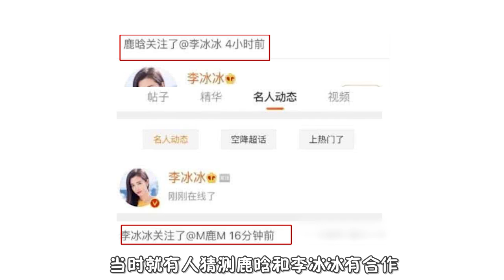鹿晗被曝签约新公司，将与赵丽颖合作春日宴，陈学冬疑负气出走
在刚刚结束的金鸡电影闭幕中，有人士爆料称，鹿晗全程都陪伴在李冰冰的身旁。鹿晗在李冰冰的身旁像是一个小跟班，贴心地帮忙拿包。李冰冰的公司是著名的经纪公司和颂。和颂是李雪的公司，李雪则是李冰冰的妹妹。随后又有消息证实，鹿晗将要加盟和颂，李冰冰给出的大礼就是《春日宴》的男主角。这样一来，鹿晗将要和赵丽颖搭档，共同出演该电影在当晚的金鸡奖结束后，二人第二天就在社交平台上立马互相关注了。二人此前在娱乐圈并没有什么交集，但是这次亲密交谈甚至互关，就有网友猜测鹿晗要加盟李冰冰的公司了。网友看了也表示，鹿晗先前的演技一直备受争议，此次如果能与赵丽颖合作，认真学习，努力提升演技，口碑也会慢慢好转。和颂旗下艺人有赵丽颖、陈学冬、贾青、何润东等，除了一个赵丽颖是一线明星，其他的基本上不算是很活跃，陈学冬有两部剧待播，但没什么宣传力度。金鸡奖红毯安排李冰冰和鹿晗以及徐克走红毯，鹿晗因为《上海堡垒》演出被群嘲，尽管电影不好卖并不是他的原因，但多少被误解，鹿晗急需要一部作品来翻身，去除之前的差评影响。李冰冰虽然没有在好莱坞演出获得过什么奖，但热度还是有的，至少是继章子怡之后还算有点国际知名度的女演员，随着年龄的增大，李冰冰也面临着发展的瓶颈，她极有可能转向幕后，一边发展公司一边维持之前的人气，所以她的公司应该需要很多明星的加入